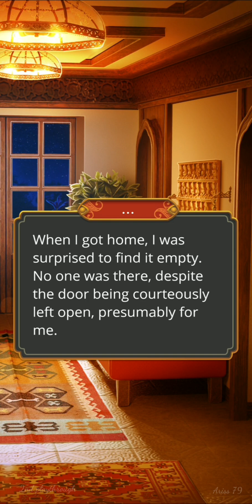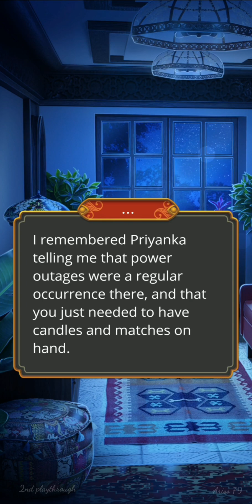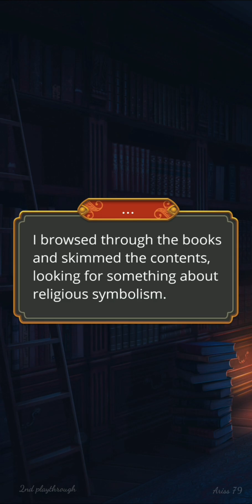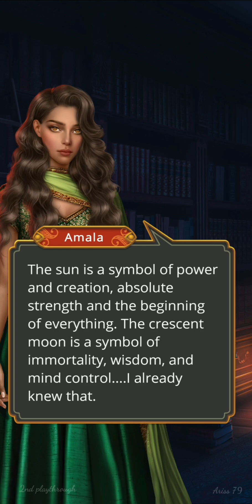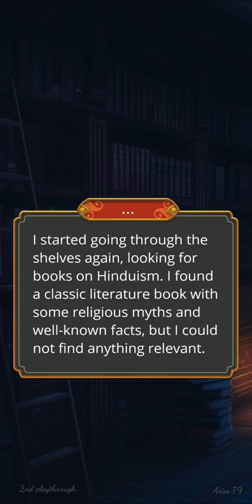Kali - Call of Darkness | Amrit | Season 1 Episode 4 | part 2/2 | ENG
This is my 2nd playthrough of Kali - Call of Darkness, where I aim for Loyalty, Kindness of Goddess, High respect and Amrit
App: Romance Club
Story: Kali - Call of Darkness

When you're unexpectedly summoned to India to assist an investigation, you aren't sure what to expect. Soon, you're pulled into a terrifying web of murder and mystical powers...

Kali - Call of Darkness has 3 seasons in total